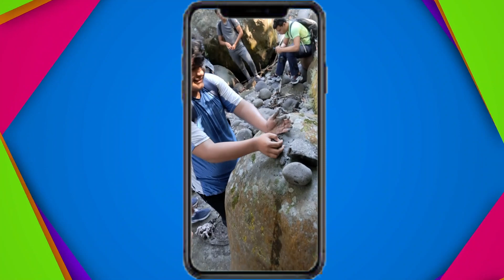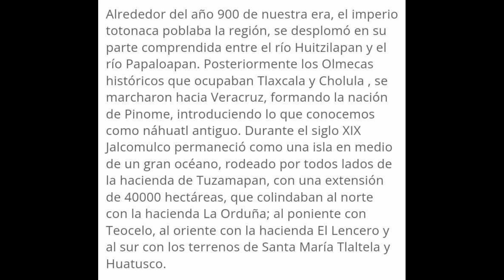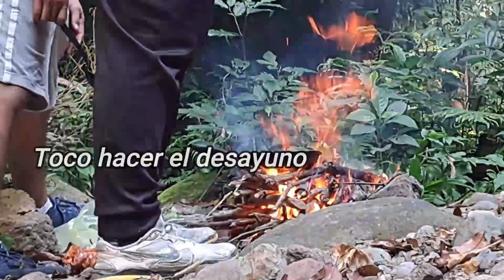Explorando el Callejón de los Muñecos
Hola chicos! El día de hoy conoceremos unos de los senderos más interesantes que se encuentran en Jalcomulco, Ver. Como los habitantes de llaman el "callejón de los muñecos", sin duda una experiencias super chida, conectar con la naturaleza y estar muy cerca de ella te hace a que sientas otro nivel de admiración por ella.

Es recomendable que si te quieres adentrar a está experiencia, asistas con personas que conozcan bien la zona y lleven equipo de seguridad.

Espero disfruten este video, y nos estamos viendo en otra aventura.